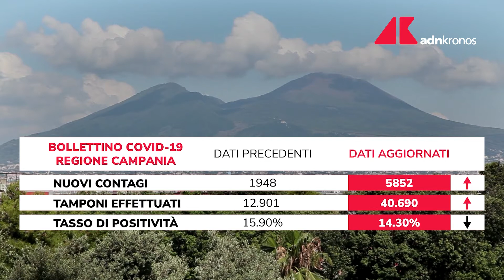Covid Campania, dati e contagi del 9 marzo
5.852 i positivi ai test covid individuati nelle ultime 24, 11 le vittime.